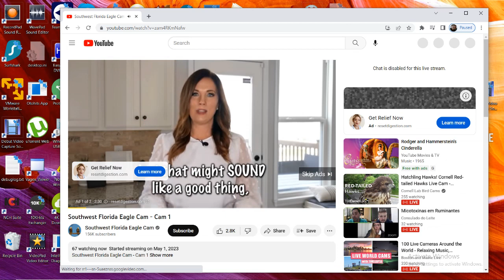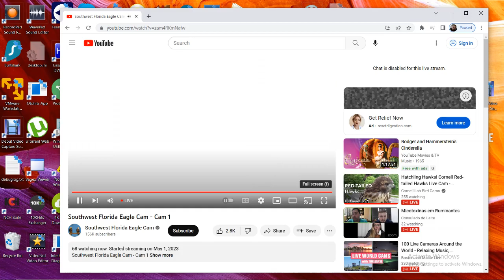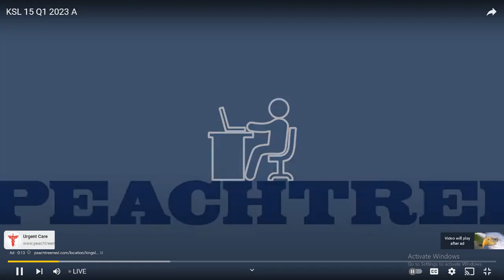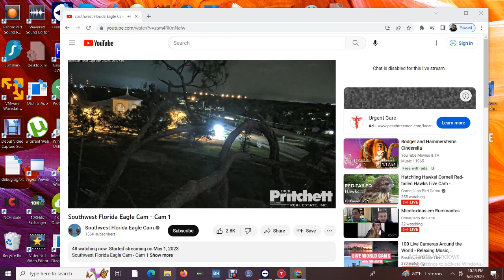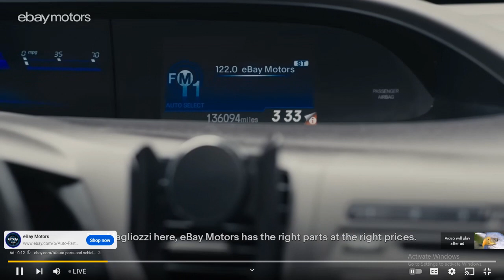SWFL Bald Eagles 06/20/2023 15:08